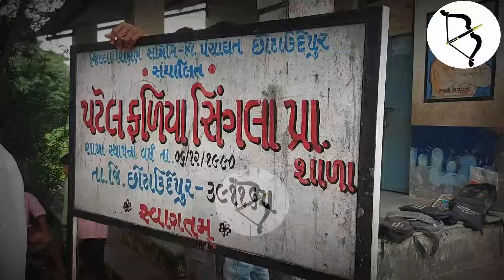તંત્રનો અંધેર વહીવટ...3 વર્ષથી તુટેલા નાળાએ ગામના બે ભાગ કરી નાખ્યાં..શું છે ગામલોકોની સ્થિતિ..??જુઓ